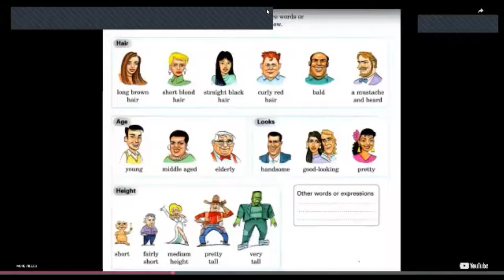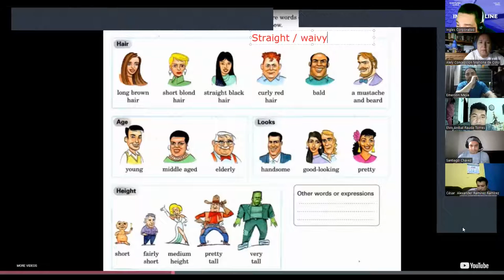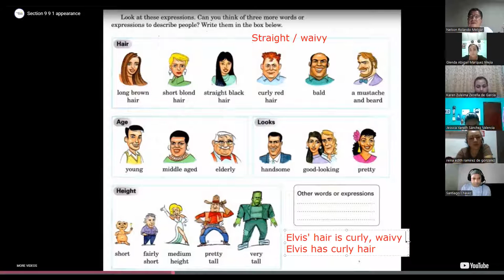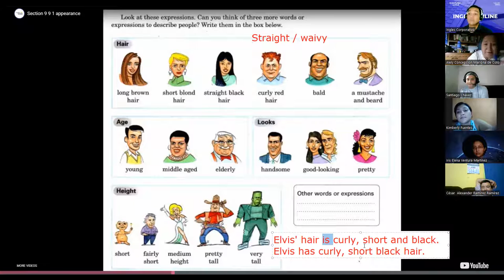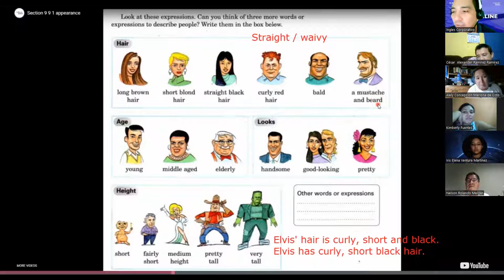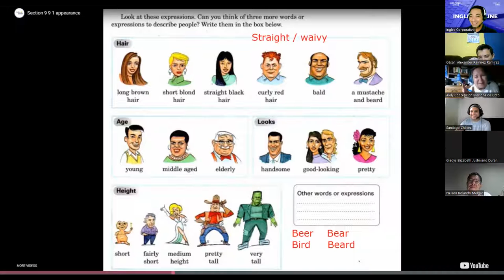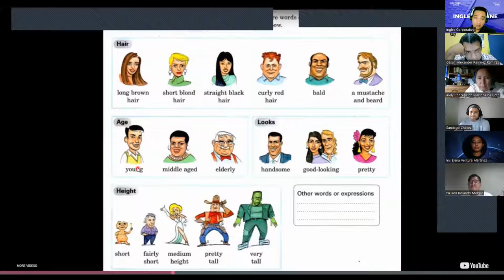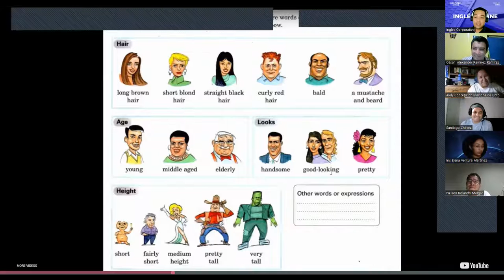Inglés Corporativo-18-07-2022-Word power: Appearance